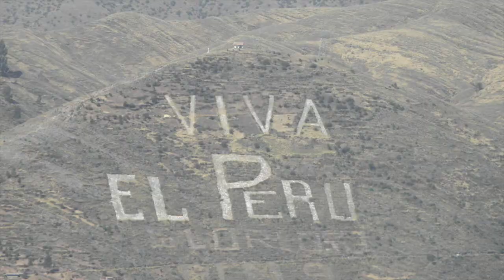Hatun Karpay: spiritual journey | spirituelle Reise in Peru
After 47 years of researching Ivan Núñez del Prado and Juan Núñez del Prado finally recovered what is basically the training of the contemporary Andean masters and what was the knowledge of the ancient elite of the Incas.

There are 3 aspects of this training:
- paña (right side)
- chaupi (middle)
- lloq'e (left side)

People interested to take this adventure can start with any of these three journeys in their own order.

PAÑA: describes the training of the right side in which people learn to use the power of nature to awaken their enormous potential
CHAUPI: describes the training of the middle for people to learn how much and how far they can develop as a human being
LLOQ'E: describes the training of the left side in which participants learn to relate with their inner powers to solve challenges that happen in their daily lifes

In the Hatun Karpay you can live a full cultural immersion, learning the Inka cosmovision, the tradition and the ceremonies. At the same time you can enjoy the Peruvian hospitality and the amazing food while you are visiting and working intensively with the most beautiful landscapes and ancient sites, such as Machu Picchu, Wiraqocha Temple, Saqsaywaman, Pisaq, Moray, Ollantaytambo and many more.

If you would like to learn more about the Inca Tradition, spiritual journeys or the Inca workshops, please

Nachdem Ivan Núñez del Prado und Juan Núñez del Prado fast 47 Jahre recherchiert hatten, konnten sie nun die ursprüngliche Hatun Karpay wieder rekonstruieren. Dabei handelt es sich letztlich um die Ausbildung der heutigen andinen Meister, also um das Wissen der Elite der alten Inkas.

Es gibt 3 Aspekte dieses Pfades:
- paña (die rechte Seite)
- chaupi (die Mitte)
- lloq'e (die linke Seite)

Wer sich für diese Abenteuer interessiert, kann mit jeder dieser drei Pfade beginnen.

PAÑA: beschreibt die Ausbildung der rechten Seite, in der Menschen lernen, die Kräfte der Natur zu nutzen, um ihr enormes Potential zu erwecken
CHAUPI: beschreibt die Ausbildung der Mitte, in der Menschen lernen, wie weit sie sich entwickeln können
LLOQ'E: beschreibt die Ausbildung der linken Seite, in der Menschen lernen,  sich mit ihren inneren Kräften zu verbinden, um Probleme und Herausforderungen des täglichen Lebens zu meistern

Die Hatun Karpay ermöglicht es den Teilnehmern, in die Kultur voll einzutauchen, das Weltbild der Inkas zu lernen, deren Tradition und Zeremonien. Gleichzeitig kann man sich an der Peruanischen  Gastfreundlichkeit und dem phanstastischen Essen erfreuen, während man mit der wunderschönen Natur und den alten Kraftplätzen arbeitet, wie beispielsweise Machu Picchu, Wiraqocha Temple, Saqsaywaman, Pisaq, Moray, Ollantaytambo, und anderen.

Wenn du weitere Informationen zur Inka-Tradition erhalten möchtest oder Interesse an Kursen und spirituellen Reisen hast, findest du mehr